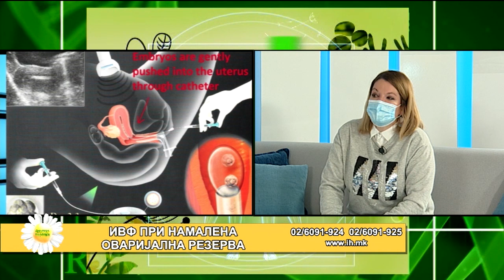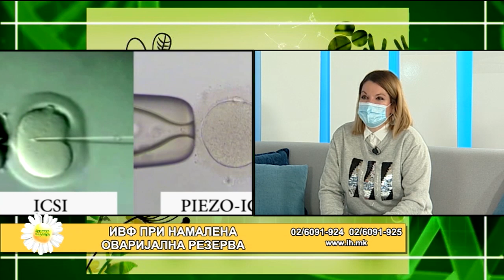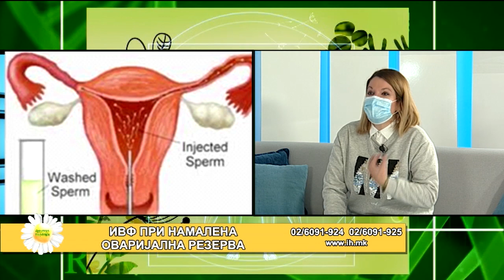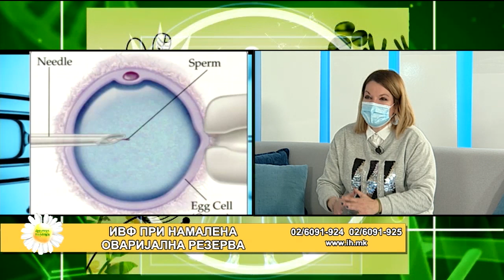Фактор здравје - ИВФ при намалена оваријална резерва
Гостин: д-р Татјана Гуржанова, спец. гинеколог акушер и ИВФ специјалист